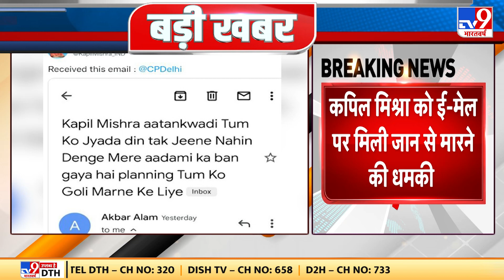Amravati मामले में अब तक की इंवेस्टीगेशन पर पूरी रिपोर्ट देखिए | Umesh Kolhe | Kanhaiya Lal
अब बात.. उन दो हत्याकांड की Investigation की..जिन्होंने पूरे देश को दहला दिया है.. उदयपुर के कन्हैयालाल और अमरावती के उमेश कोल्हे को सोशल मीडिया पर नूपुर शर्मा के समर्थन में पोस्ट करने पर टारगेट बनाया गया.. दोनों हत्याकांड में एक हफ्ते का अंतर था..दोनों शहरों के बीच 750 किलोमीटर का फासला था.. लेकिन दोनों मर्डर की वजह एक है.. कन्हैयालाल और उमेश कोल्हे को हत्यारों ने एक ही तरीके से मारा.. अमरावती हत्याकांड की इंवेस्टीगेशन में पता चला है कि हत्यारों ने कई दिन प्लानिंग की थी..यही बात उदयपुर मामले में भी सामने आई है.. पता चला है कि कन्हैयालाल के हत्यारे रियाज और गौस नूपुर शर्मा के खिलाफ हो रहे प्रोटेस्ट में लगातार हिस्सा ले रहे थे.. इन्हीं प्रोटेस्ट के दौरान इन दोनों ने कन्हैयालाल को टारगेट के तौर पर चुना था.. रियाज और गौस के पाकिस्तान लिंक के आज कुछ और सबूत मिले..दोनों ऐसे व्हॉट्सऐप ग्रुप के मेंबर थे, जिनसे कई पाकिस्तानी जुड़े हुए थे.. आज अमरावती हत्याकांड को लेकर कई चौंकाने वाले खुलासे हुए..ये पता चला कि हत्यारों ने किस तरह उमेश कोल्हे को टारगेट बनाया.. अमरावती मामले में अब तक की इंवेस्टीगेशन पर पूरी रिपोर्ट देखिए...